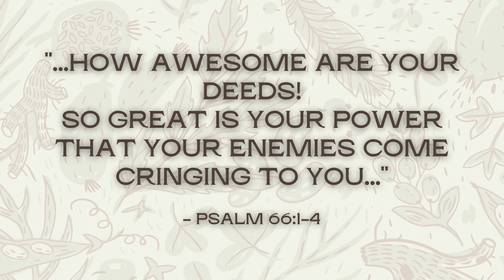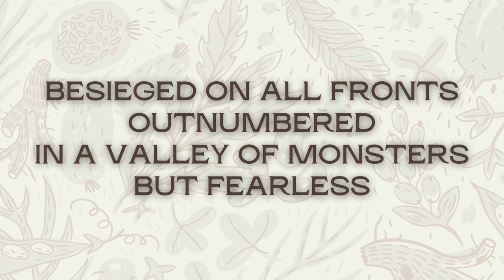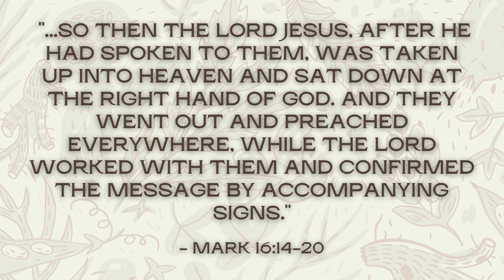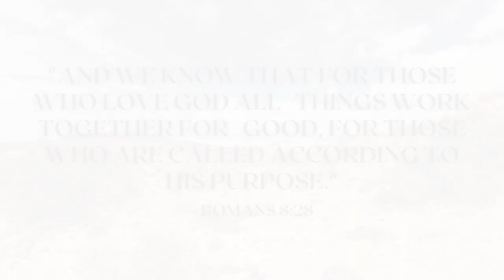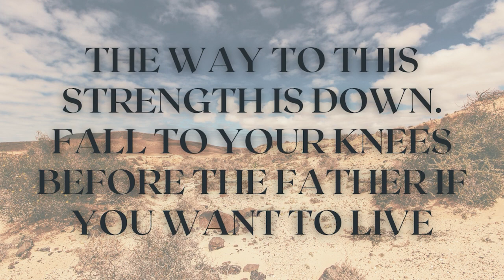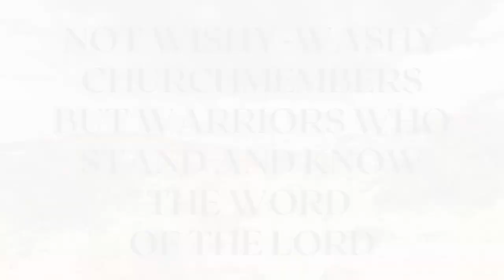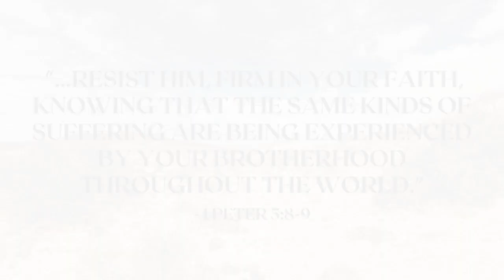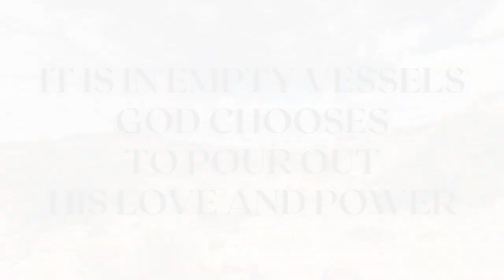Moving Pictures: Lesson 4 - Grasshopper Mouse